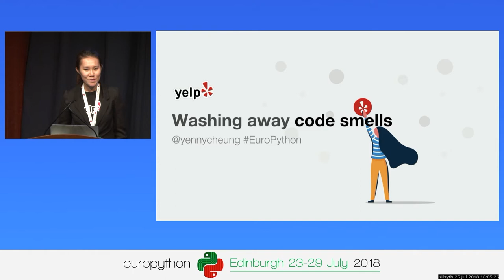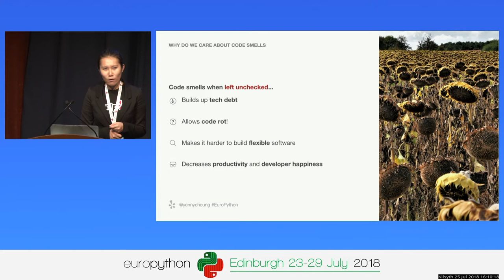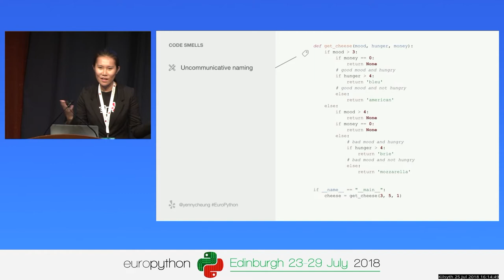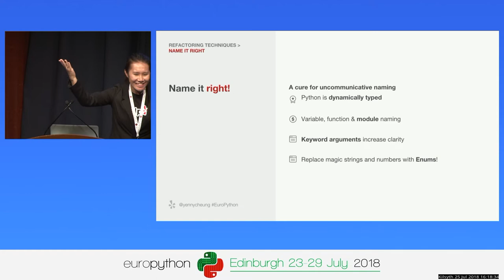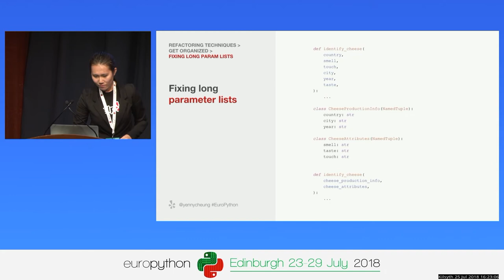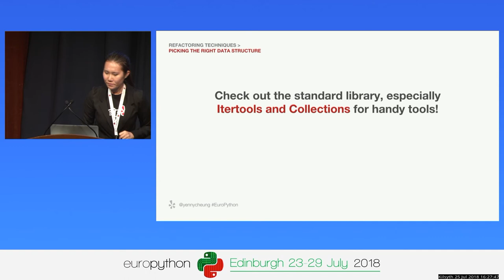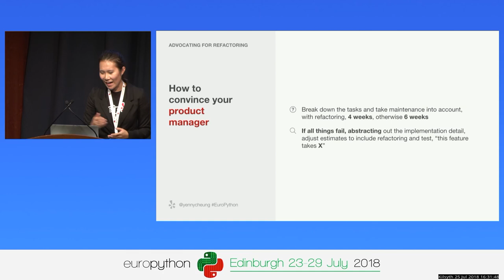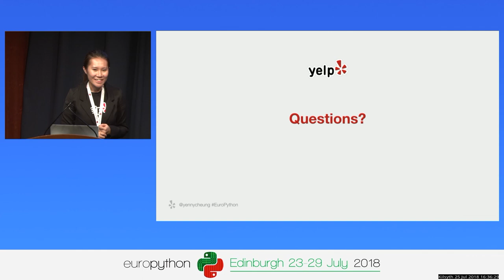Yenny Cheung - Washing away code smells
Washing away code smells
[EuroPython 2018 - Talk - 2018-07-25 - Kilsyth]
[Edinburgh, UK]

By Yenny Cheung

Does your code smell? Have a weird fragrance? It turns out code smells are a real thing and an amazing conceptualization of suboptimal design. This talk helps you identify code smells in Python. It also shows you how to wash them away by the technique of refactoring. You will learn the art of writing Pythonic, clean and maintainable code.

Code smells refer to the symptoms of problematic code design. Identifying different types of code smells is the first step to successful refactoring. I will talk through some classic examples:

Unnecessary long and complex code
Using mutable data structures
Uncommunicative naming
Coupled code

Knowing what to refactor, I will share a few learnings that lead to good quality code:

The boy scout rule: always leave the code cleaner than you found it
Pythonic data structures: Enum, Namedtuple
The art of naming
DRY and the separation of concerns principle

I will also share tips on using refactoring at your company, which includes convincing your product manager, looking out for code smells during code reviews, and employing automatic tools.